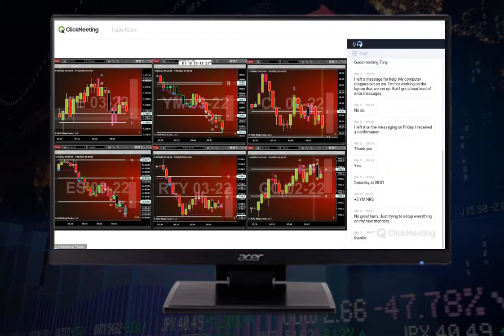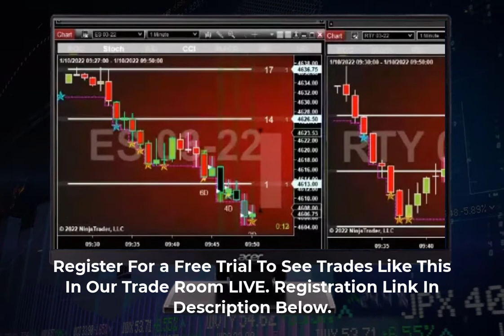Super SMART strategy : The premium powerful indicator yet simple system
Super SMART strategy - The premium powerful indicator yet simple system. The Intentional Trader Pullback Trading is not your typical Day Trading System. And that's because it works. We have been doing it for nearly 13 years the same way, every day.

Super SMART strategy

Into our powerful simple system we have combined:
   *Order Flow
   *Divergence
   *Support/Resistance
   *Volume Spread Analysis
   *Momentum
   *Exhaustion